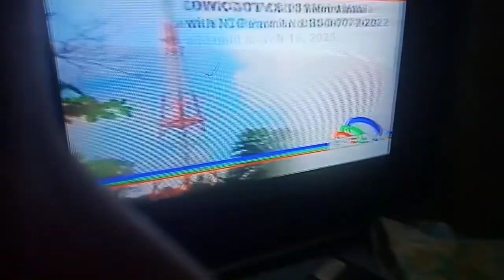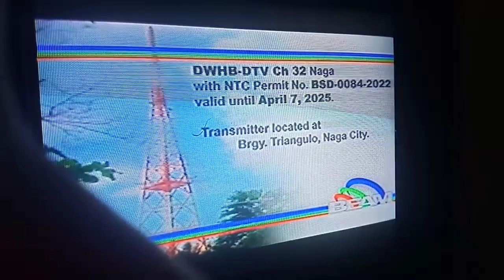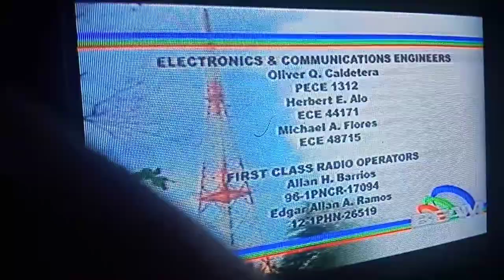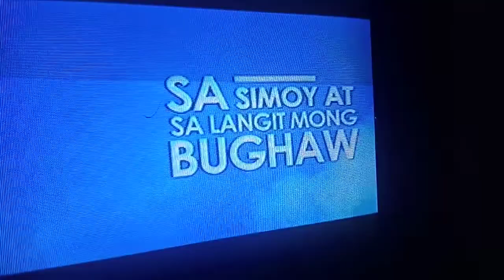PIE Channel (BEAM Ch. 31 Cebu) Sign Off (June 08, 2022)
my first video of Philippines Archives and Full Episodes!